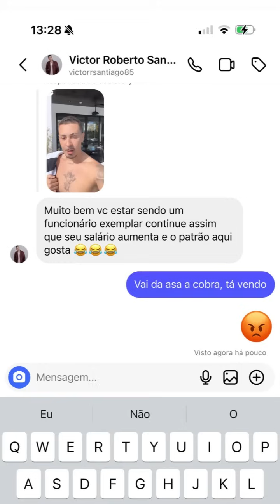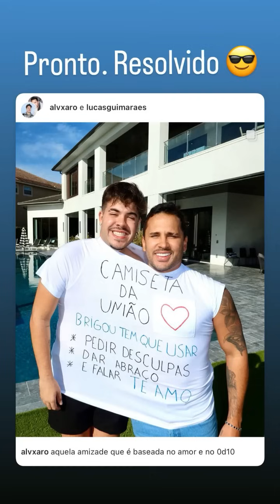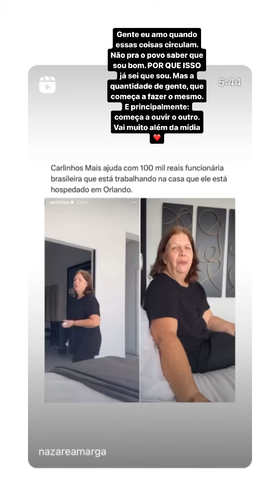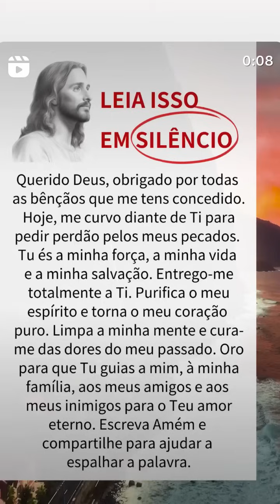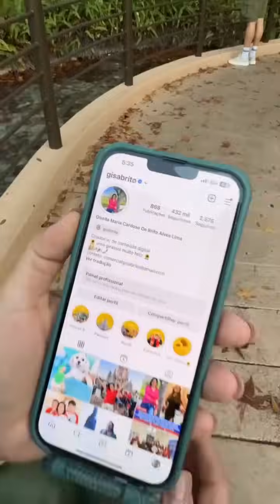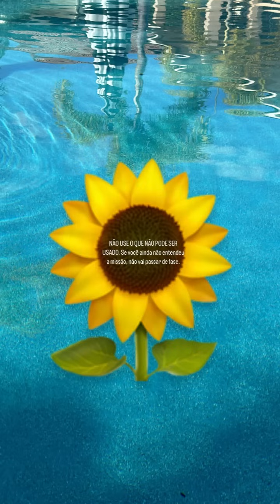DEU CONFUSÃO | CARLINHOS MAIA VAI DÁ 100 MIL REAIS A ELA 😲😲